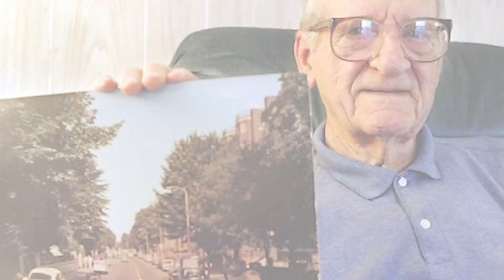Kendine Bi' Yatırım Yap Bölüm 69: The Beatles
50 saniyede karşıdan karşıya geçtiler, 50 yıldır albüm kapağı konuşuluyor...